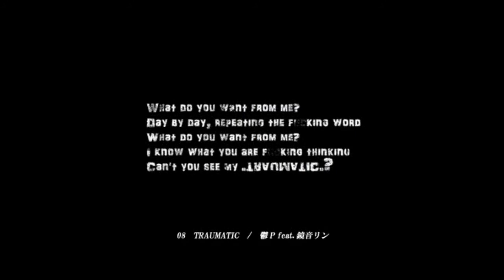【DJmix Vocalo feat. 鬱P 】THE BEST OF UTSU-P【BGM】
Aviso: Esto no es una lista de reproducción. Es un BGM de las mejores canciones de Utsu-P hecho para su disfrute por el DJ Vocalo, espero que os guste :)

Lista:
(Como no es un playlist, no llevará el conteo del minuto las canciones ya que cada una dura diferente así que sólo será nombrados).

1. Daiben
2. Psychokinesis
3. THE DYING MESSAGE
4. DIARRHEA
5. Riot
6. Baka wa Anomaly ni Akogareru
7. Baby wa Death-Match ni Akogareru (Baby Death-Match)
8. TRAUMATIC
9. This is a Love Song
10. Dope Disco
11. Mukuro Attack!
12. Gaichuu
13. BlackHole Artist
14. MiKUSABBATH
15. Monkey Dance no Sennou Jutsu
16. Adult's Toy
17. potato-head in wonderland
18. Poster Girl's Prank